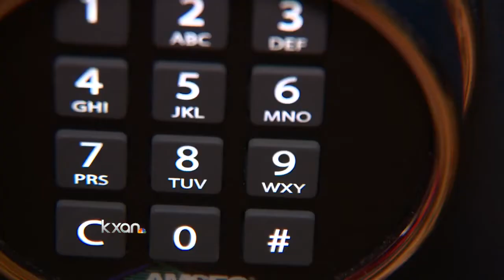School Marshals: Secretly armed in Texas schools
You child’s first line of defense could come from someone you least expect. Texas teachers, principals, even janitors, trained as undercover school marshals.